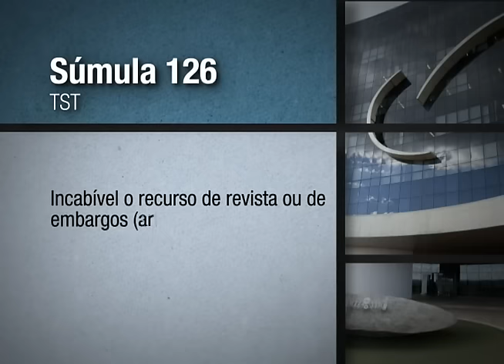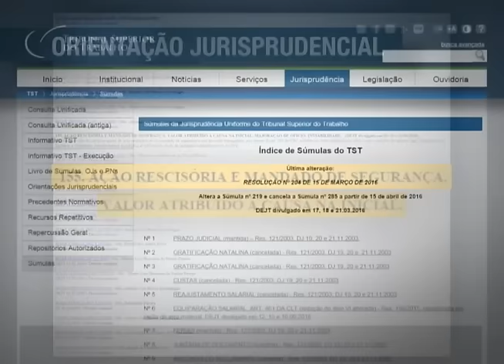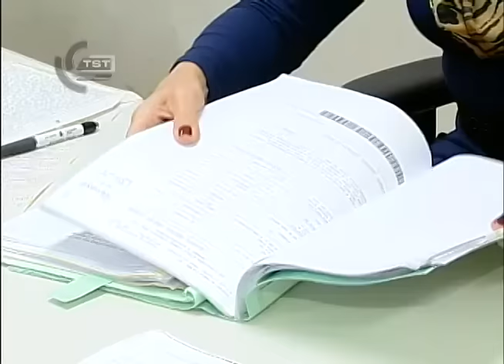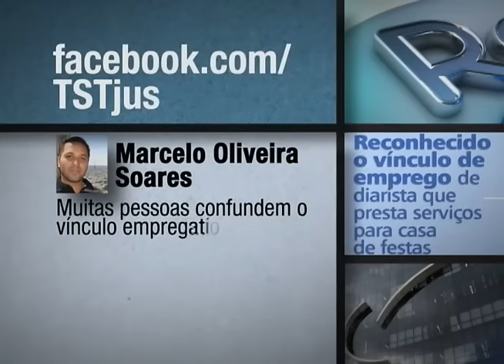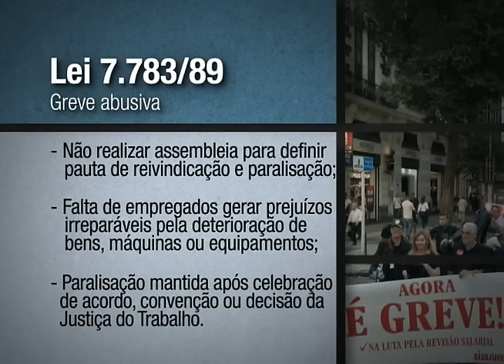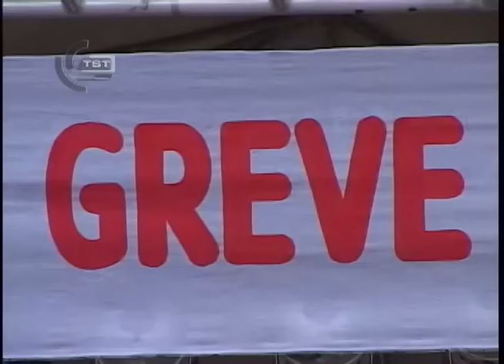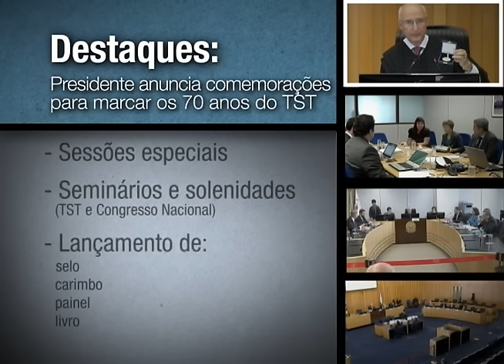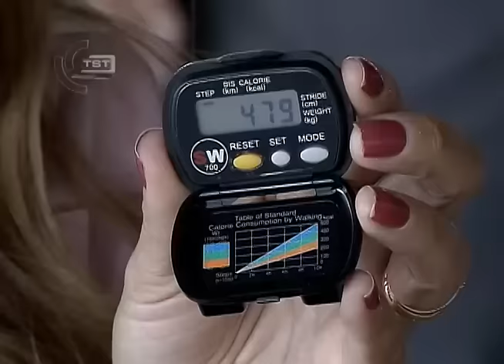Revista TST: SDI-1 mantém indenização a gestante atacada por onça no primeiro dia de trabalho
Nesta semana, o Revista TST mostra uma decisão da Subseção I Especializada em Dissídios Individuais que manteve indenização de R$ 300 mil por dano moral a gestante atacada por uma onça no primeiro dia de trabalho. Em segunda instância, o regional havia determinado o pagamento no valor de R$ 20 mil, mas a Primeira Turma aumentou a quantia por avaliar que as empresas responsáveis pela profissional não observaram normas de segurança.

Quais são os direitos e os deveres dos trabalhadores em greve? O Revista TST fez uma reportagem para responder a pergunta feita por um internauta na página do Tribunal pelo Facebook com a hashtag Queropost.

O Revista TST é exibido pela TV Justiça às sextas-feiras, ao meio dia, com reprises aos sábados, às 5h, terça às 9h e quarta às 22h. Todas as edições também podem ser assistidas pelo canal do TST no Youtube